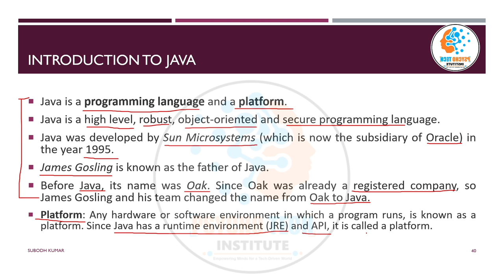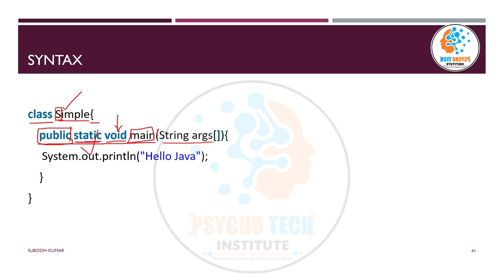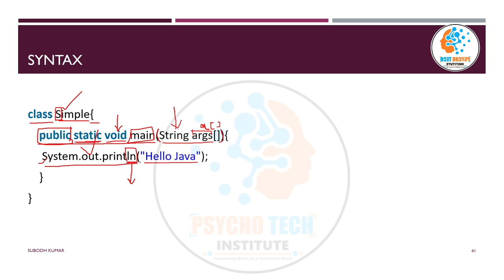Introduction to Java | Object Oriented Programming Language | Platform | History | Features | Usages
Java is a versatile and widely used programming language known for its platform independence, robustness, and extensive libraries. It was first released by Sun Microsystems (now owned by Oracle Corporation) in 1995 and has since become one of the most popular programming languages in the world. Here's an introduction to Java:

Key Features of Java:

1. Platform Independence: Java programs are compiled into an intermediate bytecode, which can be executed on any platform with a Java Virtual Machine (JVM). This "Write Once, Run Anywhere" capability makes Java highly portable.

2. Object-Oriented: Java is an object-oriented programming (OOP) language, which means it models real-world entities using objects that contain both data and behavior. This promotes code organization and reusability.

3. Rich Standard Library: Java comes with a vast standard library that provides classes and packages for various purposes, including I/O, data structures, networking, and more. These libraries save developers time and effort when building applications.

4. Security: Java incorporates security features like bytecode verification, runtime access control, and encryption, making it suitable for building secure applications.

5. Automatic Memory Management: Java uses garbage collection to automatically manage memory, preventing memory leaks and simplifying memory management for developers.

6. Strong Typing: Java is a statically typed language, meaning the data type of a variable must be declared before it is used. This helps catch type-related errors at compile time.

7. Multithreading: Java supports multithreading, allowing developers to create concurrent and parallel applications. This is crucial for tasks like handling user interfaces and server operations.

8. Community Support: Java has a large and active developer community, which means extensive documentation, libraries, frameworks, and tools are available for Java programmers.